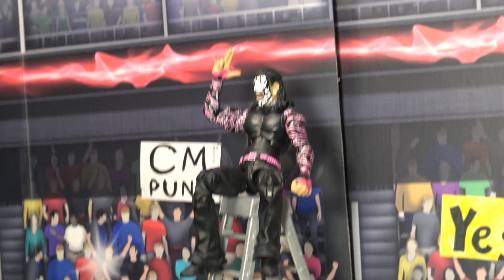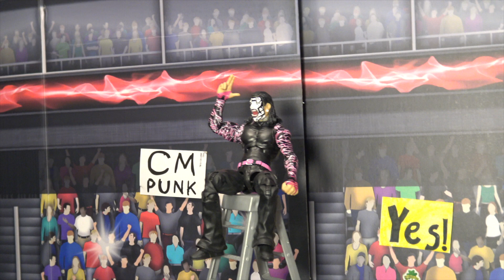WWE Week in Review SET UP 67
Really hope you guys enjoy the video!
Make sure to subsricbe so you never miss a new video.

Pick up some merch in you want!

Thanks,